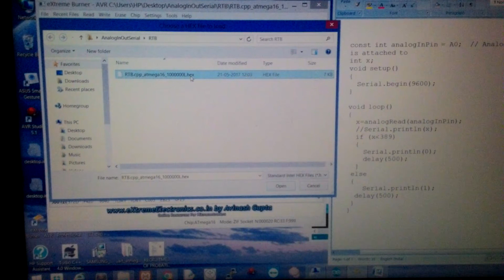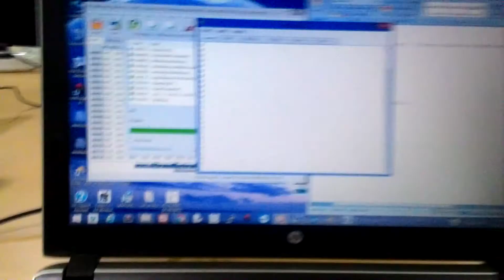Voltage divider binary output.. 0V to 25 V